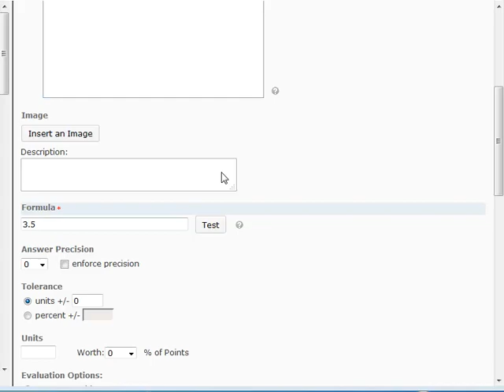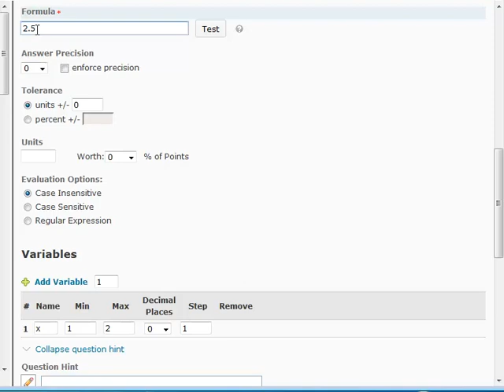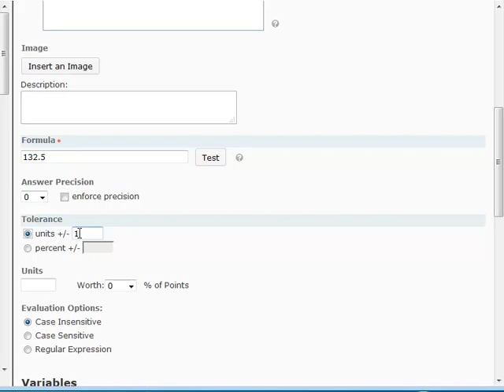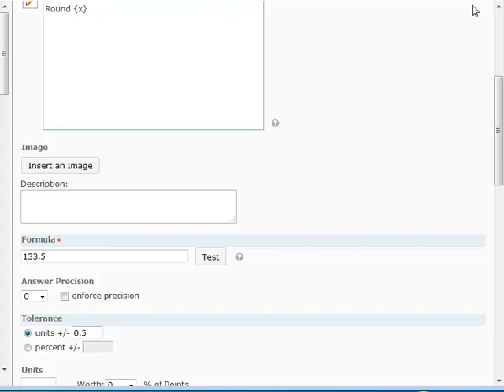Desire 2 Learn (D2L) Round to Even Arithmetic Question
D2L handles rounding in arithmetic questions by using the -round to even- rule. The video demonstrates this. I couldn't find anything in the documentation from D2L to explain this rounding and feel that with a traditional education setting we should be allowed to set that rounding preference at the question level.